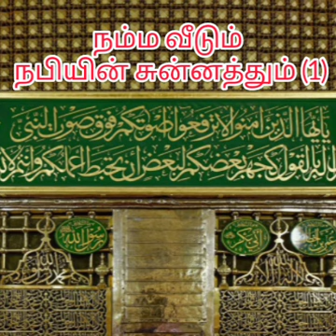NAMMA VEEDUM NABIYIN SUNNATTHUM.ALLAMA MARHOOM KERANOORI KALEEL AHAMAD HAJRATH